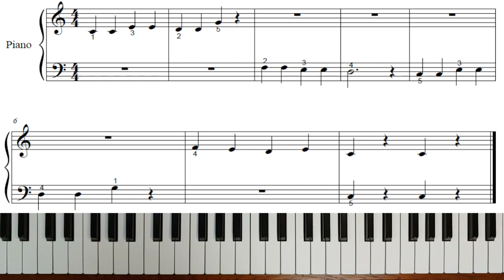쉬운바이엘2 - 6번(피아노강좌)